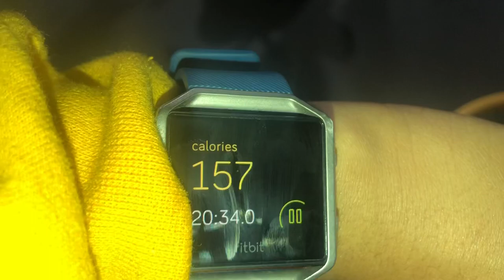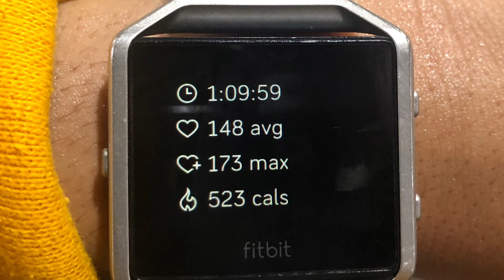Crotch Sweat or it Didn't Happen! || Workout to burn 500 calories in 1 hour! Endomorph Body Type!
wazzam guys, this is just my workout when I don't feel A1 at lifting and I need to burn a quick 500 calories!

Let's be homiiessssss!

I N S T A G R A M: @ZsaKam_Blaze

T W I T T E R: @ZsaKam_Blaze

S N A P: @ZsaKam_Blaze

Wassup wassup wazzzammmm!!! My name is Zsavonne. I'm here for health, fitness, and lifestyle videos! Youtube is fun hobby for me so come along for the ride !